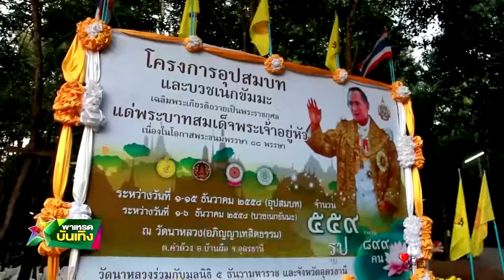พระจัตตสัลโล ณเดชน์ ช่องไทยรัฐ Dec 1 2015